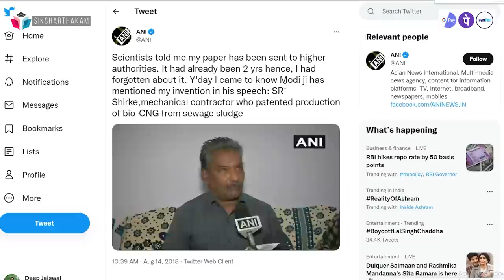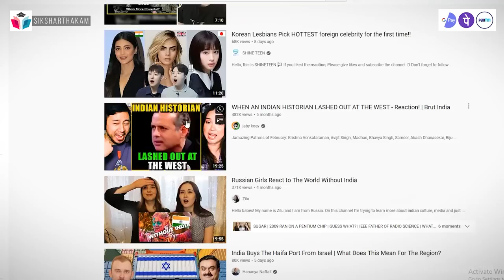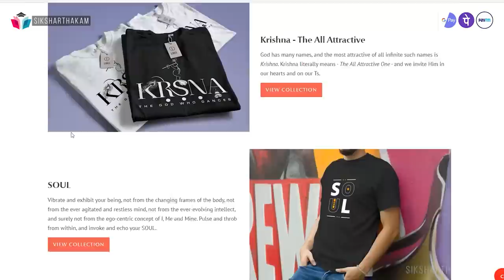Why we Love Foreign Reaction Videos? | Inferiority complex in Indians | Siksharthakam video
In this video, we are trying to explain the problem we Indians are facing because of the Inferiority complex. Hope you all will like our effort and share it with others

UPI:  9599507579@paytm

Special thanks to Mukul Upadhyay
for helping us with constant research.